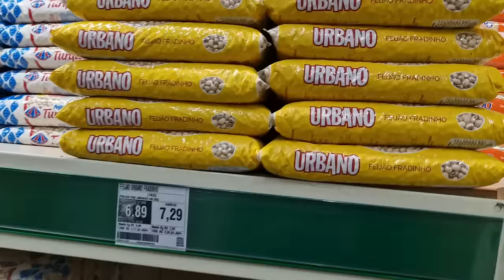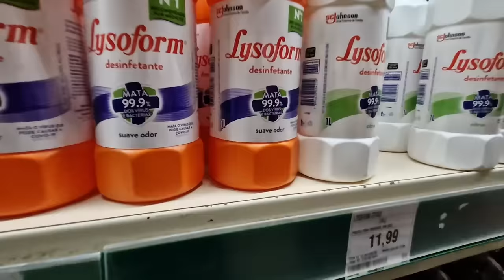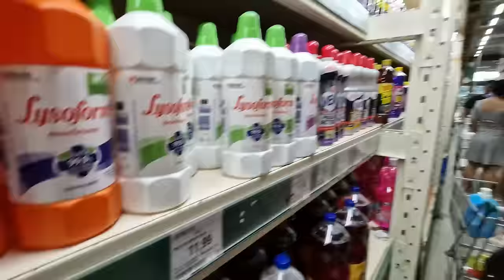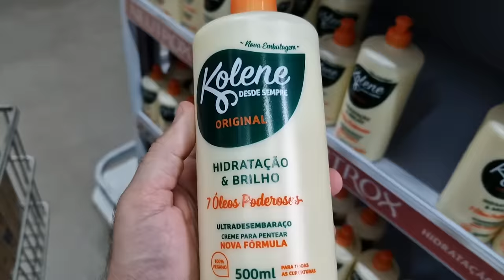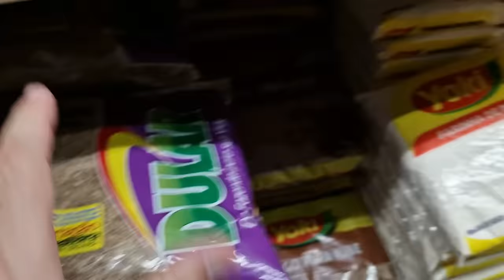TOUR NO SUPERMERCADO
Eu fiz um vlog no supermercado e conversamos sobre os produtos das prateleiras, enquanto conto uma breve história. Você pode estar bem, mas tem coisas que pode carregar por anos na memória.